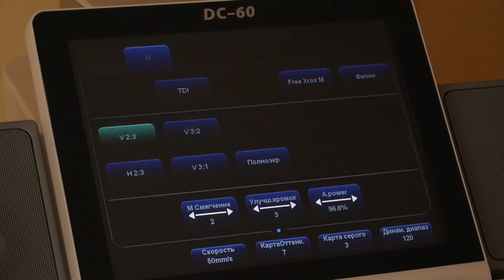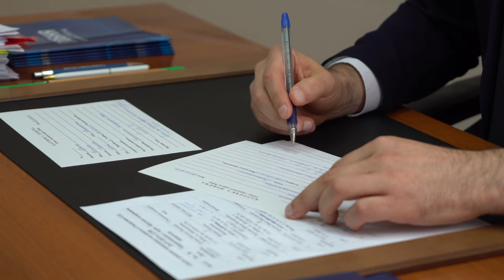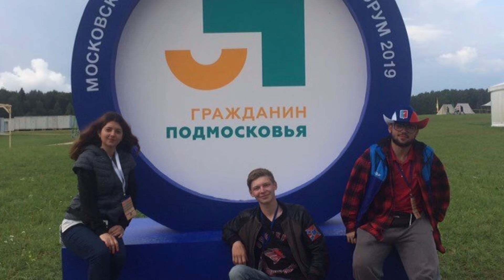2019-08-02 - Короткие Новости (Лобня)